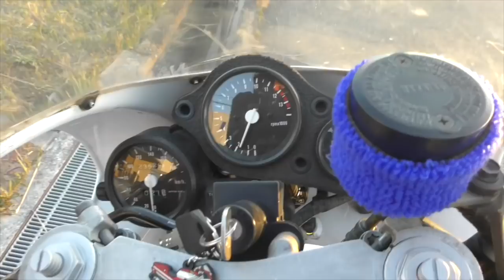ヤフオクで買ったNSR250レストア27「腰上合体でハプニング」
MC16にラビリンス化してエンジンを組んでおります、今回はようやくパーツが届いたのでNSR250の腰上作業に入りました。いや〜わかっていたはずか、こうなるんですね！という動画です

２ストガレージ松山の片桐様にエンジン全バラ協賛頂きました

MDF_PANI_KASSAN

PaniCrew Kassan